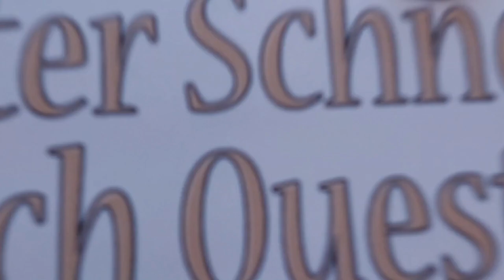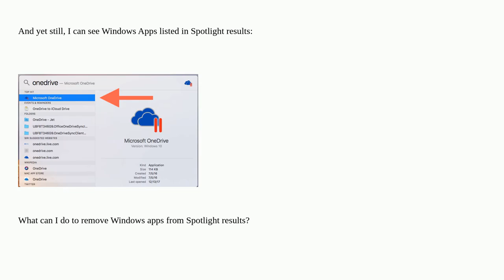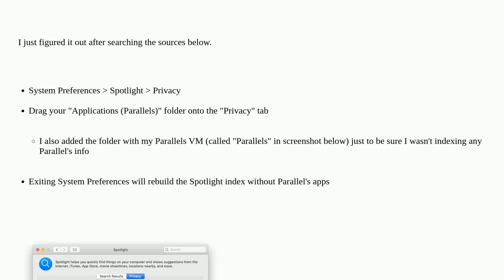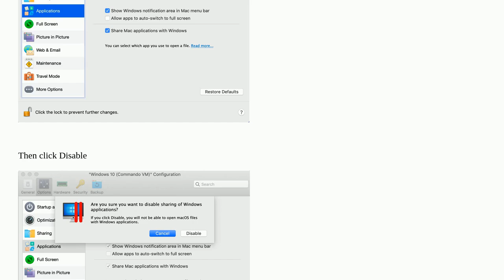Apple: How can I stop Parallels Desktop from listing Apps from a VM available in Spotlight?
How can I stop Parallels Desktop from listing Apps from a VM available in Spotlight?

A special thanks goes out to the community

  parallels-desktop spotlight